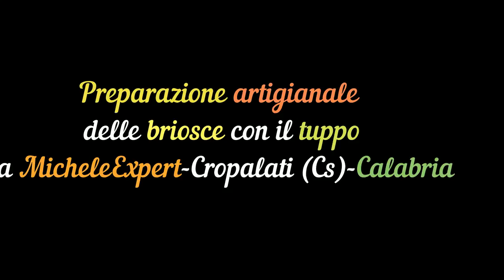Preparazione artigianale delle briosce con il tuppo, da MicheleExpert. Cropalati (Cs)-Calabria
Vi invito a iscrivervi sul mio canale, di mettere un mi piace e di condividerlo se il video vi è piaciuto, di abilitare la campanella per avere notifica in tempo reale dei miei nuovi video che saranno sempre gradevoli. Vi mando un grande saluto! Video realizzato da MicheleExpert-Cropalati (Cs)